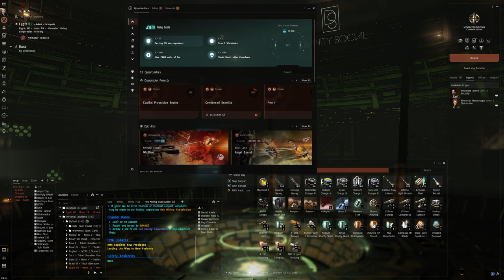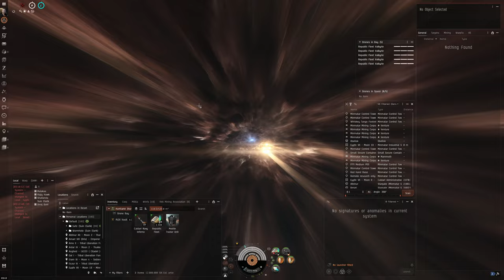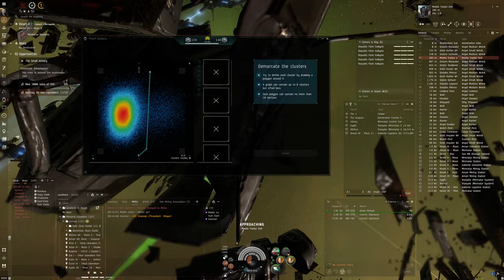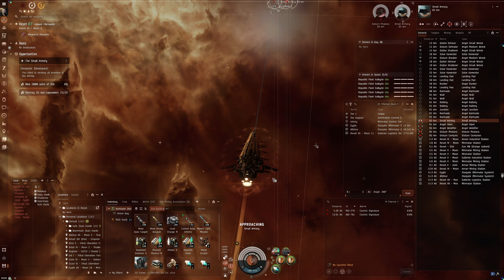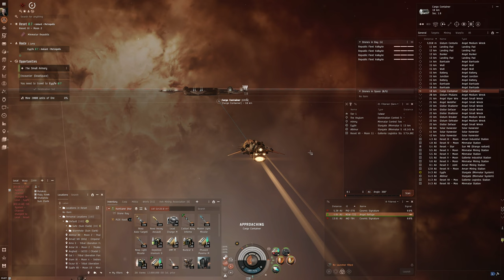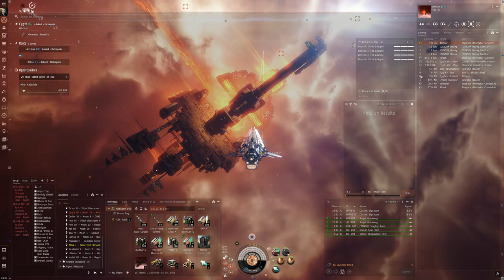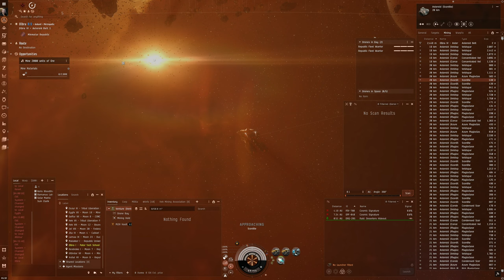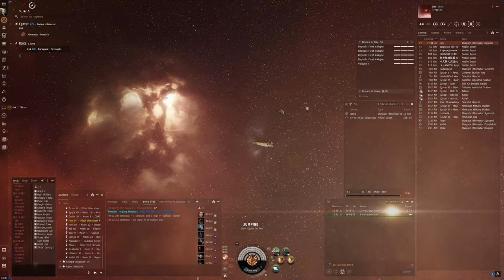Hello World: EVE Online Alpha Experience, Day 609